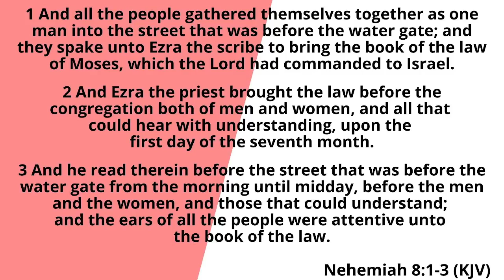2/15/22 - "Give Me A Word" - Pastor Whitaker